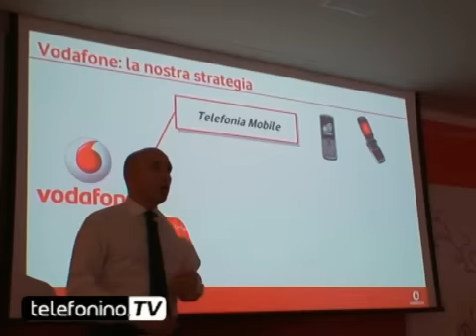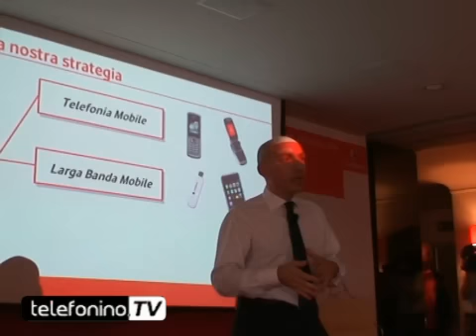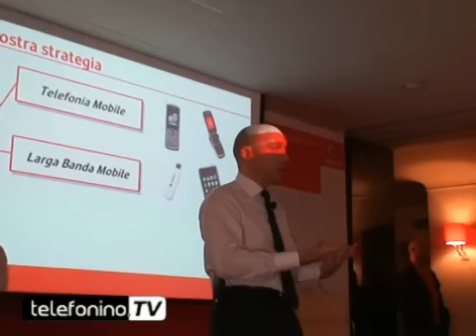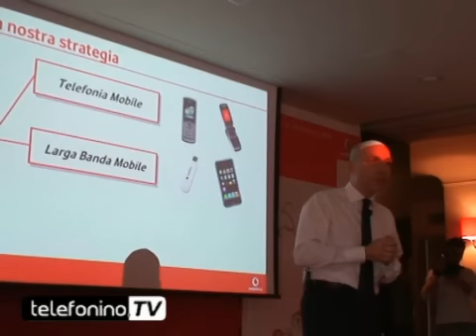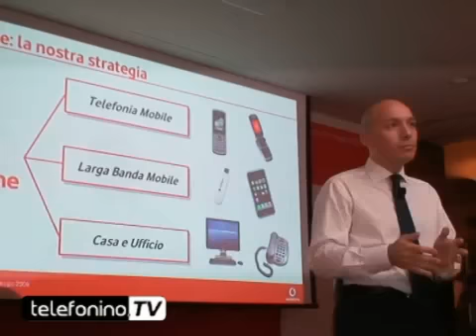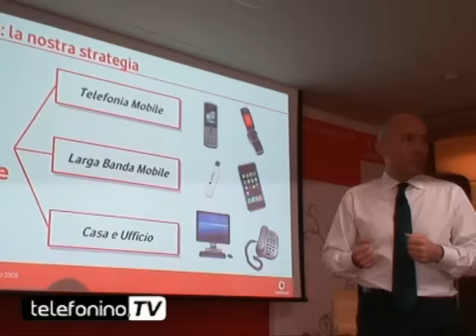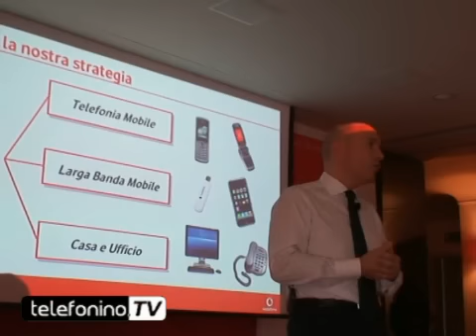Vodafone Presentazione da telefonino.net 2